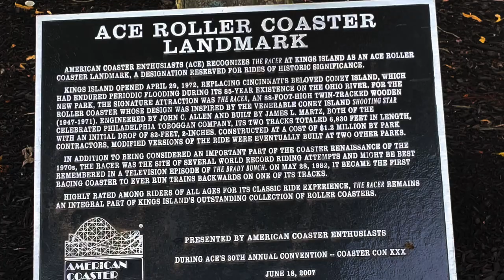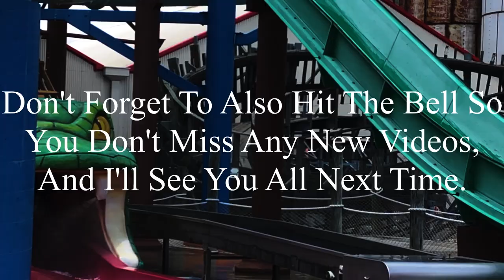Racer Kings Island 2020 Offride (No Copyright)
If there’s anyone that’s watching this, and needs footage of Racer, I’m totally okay with you using it. But, if you do decide to use some of this footage, all I ask is that you credit me in the description below the video. I’m not someone who’s overprotective of their content, so if you want to use it, go for it. Just please make sure to credit me.